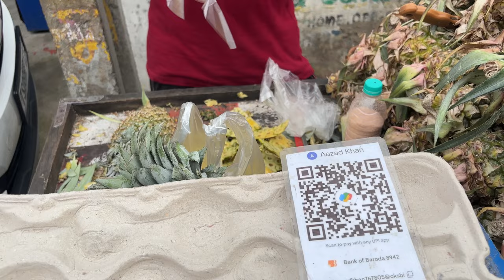ఈరోజు కి ఇలా బ్రతకడం ఎవ్వరి మీద పడి ఏడవకుండా అదే అసలైన అదృష్టం అమ్మవారి ఆశీర్వాదం 🙏🏻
Agaro crest portable spot cleaner

మీకు చిన్న బాల్కనీ ఉందా?
Best balcony space utilising idea 🩷